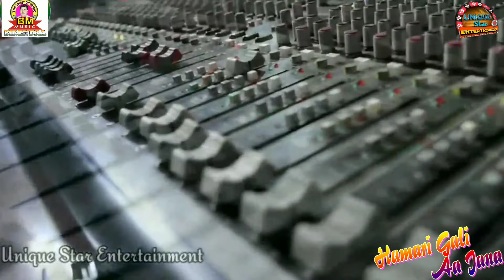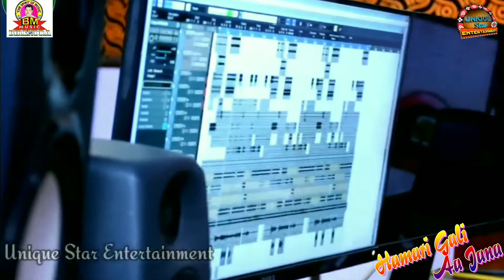HAMARI GALI AA JANA//New Sambalpuri Suparhit Song // BM Music Present // Unique Star Entertainment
HAMARI GALI AA JANA//New Sambalpuri Suparhit Song // BM Music  Present // Unique Star Entertainment Presents

* Song - Hamari Gali Aa Jana

* Singer - Aditya Bag

* Producer - Birendra Mahana

* Lyric - Swastik Sourav

* Camera - Girishankar Sahu

* Editing - GS Studio (Tilapali,Bargarh)

* Language - Sambalpuri

* Recording - R.R Studio (Bargarh)

* Recordist - Bisikesan Deep

* Special Thanks -Jogin,Shekhar,Duleswer,Miku,Akash,Kumar Sanu,Chudamani,Ravi,RajkisorBag & Suraj Seth

* Tags -Hamari_Gali_Aa_Jana

All Copyright Reserved By Unique Star Entertainment

             --ANTI-PIRASI-WARNING--

This Contain Is Copyright Unique Star Entertainment Youtube Channel.Any unauthorized Reproduction, Redistribution or Re-upload is strictly prohibited of this material.Legal action will be taken against those who violate this copyright material presented!